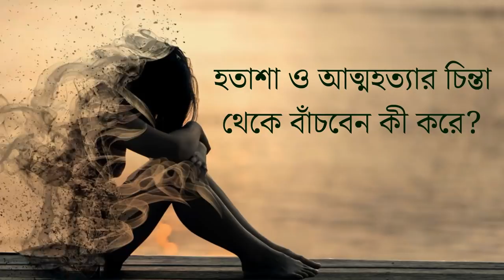হতাশা ও আত্মহত্যার চিন্তা থেকে বাঁচবেন কী করে? । How To Overcome Suicidal Thoughts?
একজন ছাত্রের প্রশ্নের উত্তর দিতে গিয়ে আত্মহত্যার চিন্তার পেছনের মূল কারণটি কি তা সদগুরু ব্যাখ্যা করছেন। একজন মানুষের নিজেকে কীভাবে তৈরি করা উচিত যাতে সে সম্পূর্ণরূপে তার মানসিক বিশৃঙ্খলা‌ থেকে মুক্তি পেতে পারে সেই সম্বন্ধে সদগুরু আলোকপাত করছেন।